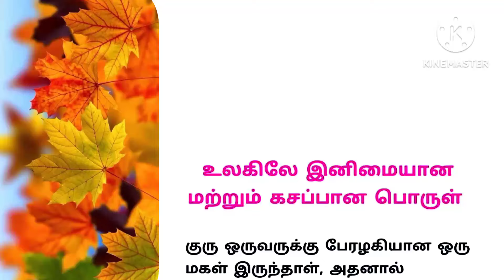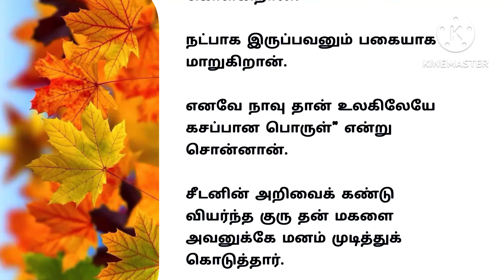உலகிலே இனிமையான மற்றும் கசப்பான பொருள்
இந்த சேனலில் மூலம் நான் படித்ததில் பிடித்த கதைகளை உங்களுடன் பகிர்ந்து கொள்கிறேன்.

Stories | Tamil stories | Motivational stories | Padithathil pidithathu | Tamil kathaigal | Emotional stories | Husband and wife stories